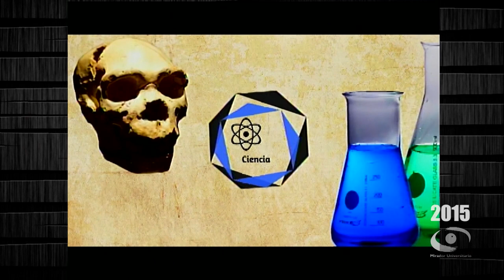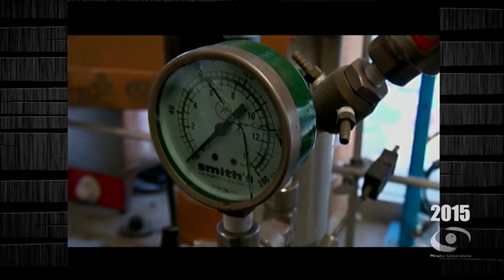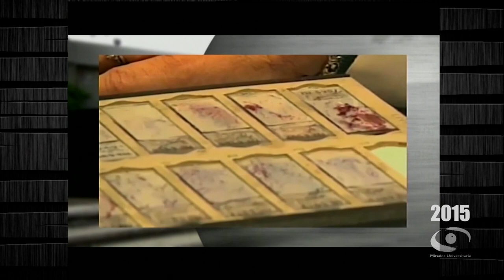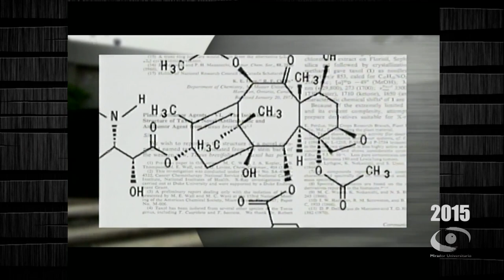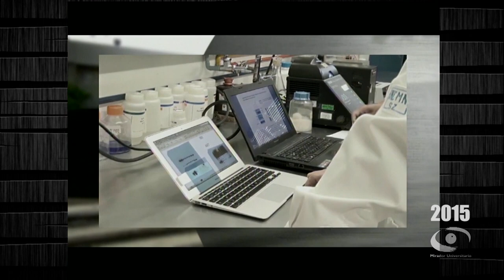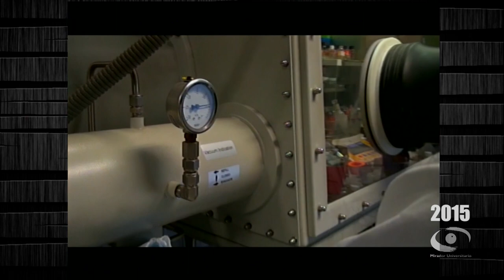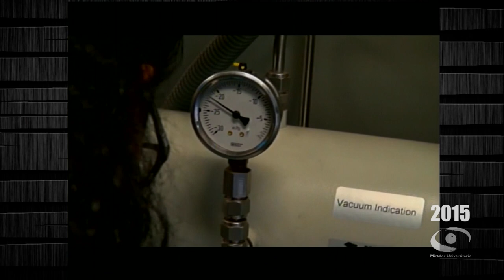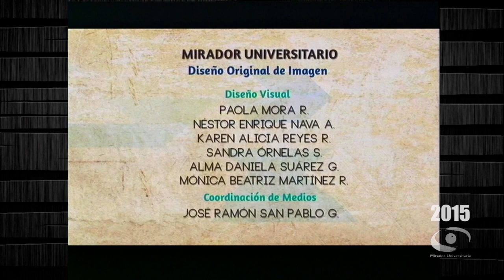03.- Arsenales contra el cáncer | Mirador Universitario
Les presentamos el programa: “Arsenales contra el cáncer" de la Serie "Instituto de Química a la punta de la Innovación". Coproducción con el Instituto de Química transmitido en 2015.

Conductor: Mtro. Carlos Esquivel L.
Participantes: Dr. José Guadalupe López C., Dr. Ivan Castillo Pérez
Realización: Miriam Gallegos M.
Asistencia de Producción: Nancy Audelo M., M. en C. Guillermo Roura P., Alma Lidia Cortés Montes
Locución: Mónica E. Gallegos M.
Camarógrafos: Ariana Morales S., Magdiel Sánchez M.
Operador de Audio: Rene Vega R.
Jefe de piso: Guillermo Farías R.
Coordinación de Medios: José Ramón San Pablo García
Staff Mirador Universitario: Mario Pereda S., Vaeria Cruz S. Mariana Cornejo G., Xanat Espinosa, Alejandra González A., Mayela Gómez T., Valeria Cruz S., María Trejo R., Miguel Enciso S., Hilda Ramírez S., Omar Aceves J. Marisela Correa A.